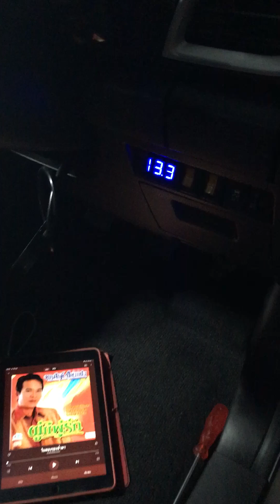ส่งงาน ตู้หลังเบาะ 12”/180 S2Kcaraudio สปันซาวด์ 84 Neo51 เสียงกลาง 8 นิ้ว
เสียงกลางสปันซาวด์ 8 นิ้วนีโอที่กำลังเป็นกระแสตอนนี้